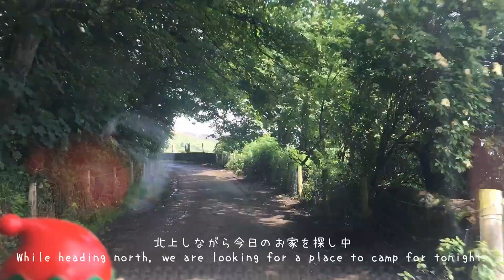【海外バンライフ】キャンプ地探しはこんな感じ*スコットランドの絶景ドライブタイムラプス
海外バンライフで移動する日の1日。
あまり情報がない中、キャンプ地を求めて走ります。

場所はイギリス・スコットランドのハイランド地方。

NC500という絶景ドライブルートをインヴァネスから北上ルートで走っています。

スコットランドの絶景をタイムラプスでどうぞ♡

Full time van life Vlog.
Traveling Around Europe, Asia, Africa.
Van Life diaries.

↠ What is Sweet Home Betty?

We moved into Betty in 2018 and been living full time since.

Betty is a Citroen Jumper, DIY camper van.
She is our sweet home!

ヨーロッパ周辺でのバンライフ(車中泊旅)の日常Vlog。

↠ Sweet Home Bettyとは？
DIYしたキャンパーバン・Betty (シトロエン ジャンパー) で旅した記録です。

ヨーロッパ周辺を旅しながら暮らす、Bettyとのバンライフ日常Vlog始めました。